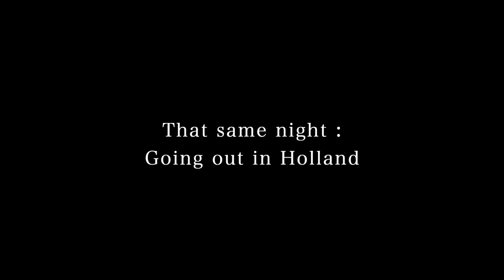The BEST Part of The Netherlands // Tulips, Windmills, Koningsnacht, Dutch food!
Another Holland vlog comin' at you. We really did so much with our time here! We saw the famous windmills, tulip fields, and joined in on a country wide celebration.